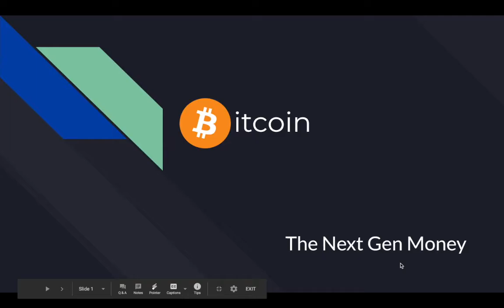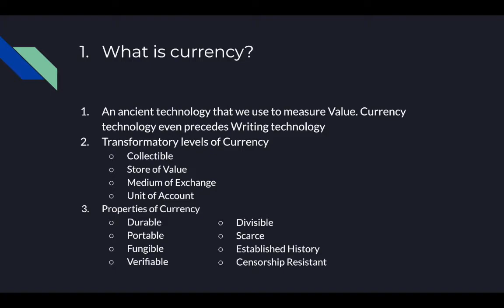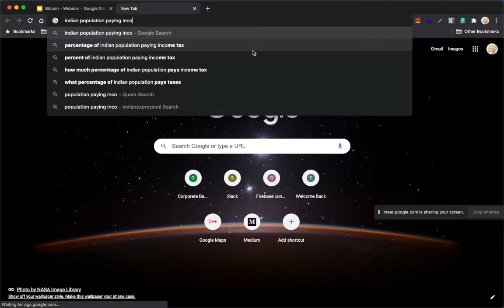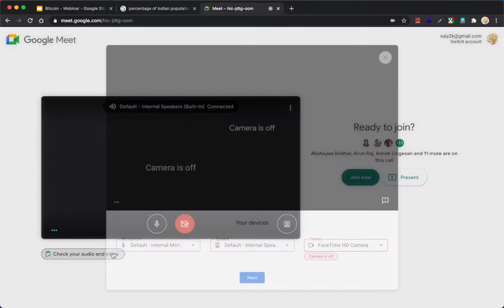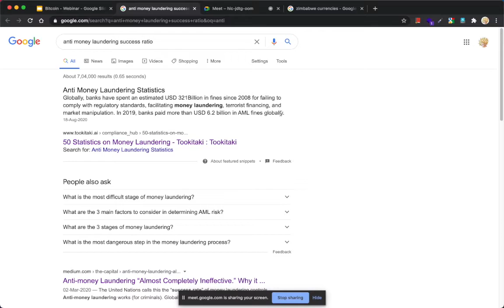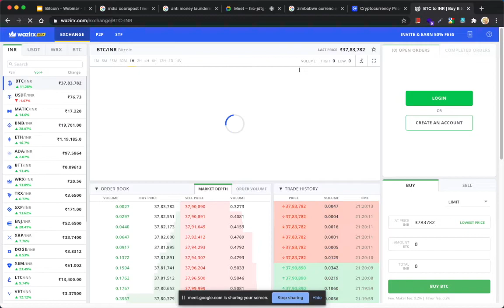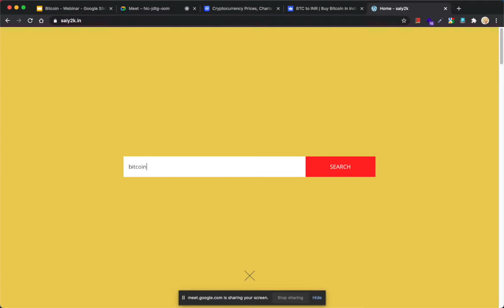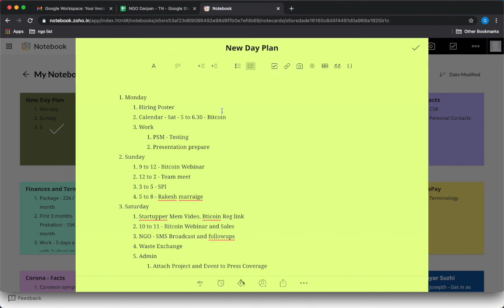2021 - What is Bitcoin? -- English webinar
What's covered?
 1. What is Currency?
 2. History of Currency
 3. History of Tax and Inflation problem
 4. Anti Corruption case for Bitcoin
 5. Bitcoin
 6. Investment perspective
 7. Risks Associated